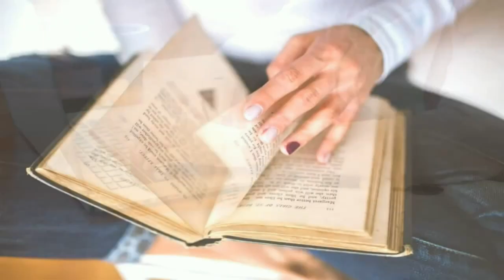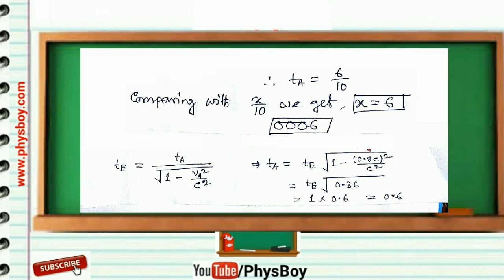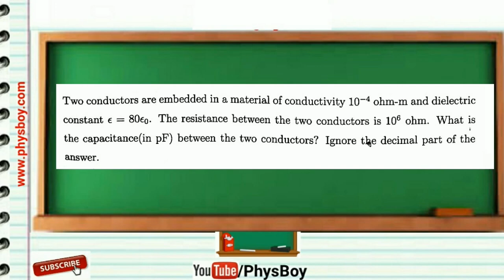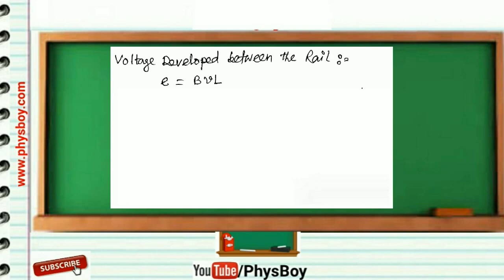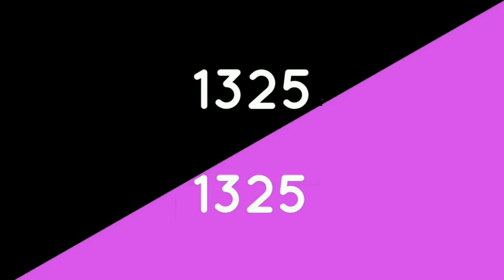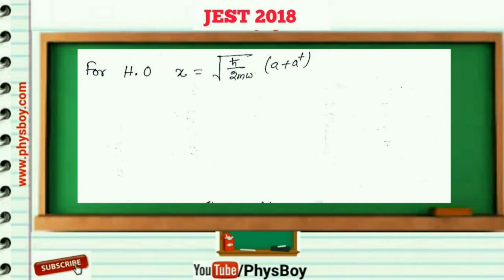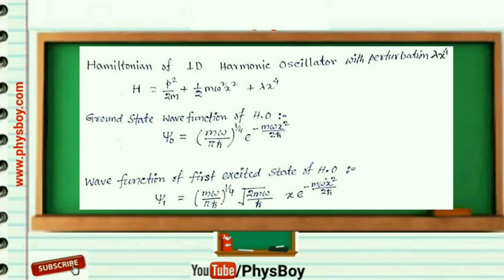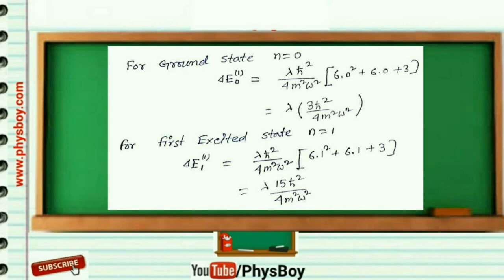JEST 2018 Part B Complete Solutions | Tips & Tricks | JEST 2018 NAT Solutions By PhysBoy [Video-3]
JEST 2018 Part B PHYSICS SOLUTIONS And ANSWER KEY
JEST ANSWER KEY.

Cheers !!

UPCOMING VIDEOS:
JEST 2018 PHYSICS SOLVED PAPER
JEST 2018 PHYSICS
PHYSICS JEST 2018
JEST 2018 ANSWER KEY
JEST 2018 PHYSICS ANSWER KEY
GATE 2018 PHYSICS
JEST 2018 PHYSICS
BARC 2018 PHYSICS
CSIR NET 2018 PHYSICS
JEST PHYSICS SOLUTIONS 2018
JEST 2019 PHYSICS ANSWER KEY
JEST 2020 PHYSICS ANSWER KEY
BARC 2018 PHYSICS EXAM PATTERN
BARC 2018 PHYSICS INTERVIEW
HOW TO PREPARE FOR BARC 2018 PHYSICS
jest 2018 numerical answer key
jest 2017 numerical answer key
jest 2017 paper solutions
jest 2017 physics
jest 2017 physics solutions
jest 2017 question paper physics
jest 2017 solved paper
jest 2017 updates
jest 2017 video
jest 2018 for msc
jest 2018 study material
jest 2018 question paper
General Aptitude Practice Set FOR gate 2018
GATE 2019
GATE 2020
GATE 2021
GATE 2022
GATE 2023
GATE 2024
GATE 2025
gate 2018 answer key ECE
gate 2018 answer key chemistry
gate 2018 answer key CE
gate 2018 answer key ME
gate 2018 answer key EE
gate 2018 answer key TF
gate 2018 answer key CY
gate 2018 answer key BT
GATE 2018 SOLVED PAPER BIOTECHNOLOGY
GATE 2018 SOLVED PAPER LIFE SCIENCE
GATE 2018 MATHEMATICS SOLVED PAPER
GATE 2018 CHEMISTRY SOLVED PAPER
GATE 2018 ME SOLVED PAPER
GATE 2018 CE SOLVED PAPER
GATE 2018 ECE SOLVED PAPER
GATE 2018 AG SOLVED PAPER
GATE 2018 CS SOLVED PAPER
GATE 2018 SOLVED PAPER COMPUTER SCIENCE
GATE 2018 SOLVED PAPER CIVIL MECHANICAL ELECTRICAL
GENERAL APTITUDE FOR GATE 2018 ECE
GENERAL APTITUDE FOR GATE 2018 EE
GENERAL APTITUDE FOR GATE 2018 AG
GENERAL APTITUDE FOR GATE 2018 ME
GENERAL APTITUDE FOR GATE 2018 CE
GENERAL APTITUDE FOR GATE 2018 EXPECTED QUESTIONS
GATE 2018 3RD FEBRUARY QUESTIONS AND ANSWER
GATE 2018 4TH FEBRUARY QUESTIONS AND ANSWER
gate 2018 answer key
gate 2018 answer key cs
gate 2018 answer key made easy
gate 2018 cse answer key
gate 2018 expected cutoff
gate 2018 free test series
gate 2018 life science answer key
gate 2018 mechanical answer key
gate 2018 mechanical engineering solved papers
gate 2018 paper solution
gate 2018 youtube
gate 2018 general aptitude answer key Problem from Molecular Physics in gate 2018.
Gate 2018 Physics Answer Key with Details Solutions.
gate 2018 Physics Solve Paper
barc 2018 physics
jest 2018 cutoff
jest 2019 cutoff
jest 2020 cutoff
jest 2019 study material